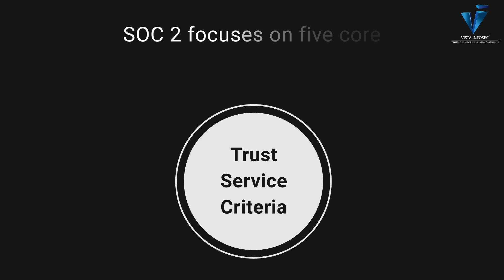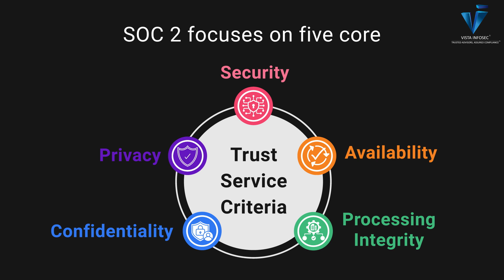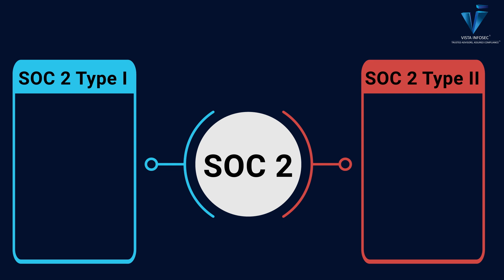What is SOC 2?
Wondering what SOC 2 is and why it’s important? In this short video, we break down the essentials of SOC 2 compliance and how it helps businesses protect customer data.

SOC 2 (Service Organization Control 2) is a set of standards focused on data security, privacy, and integrity, designed for companies handling sensitive customer information. If your business provides tech, cloud services, or manages data for clients, SOC 2 compliance can help you establish trust and meet today’s high security expectations.

Get a quick understanding of why SOC 2 matters in just a few minutes. Watch now to see how it can be a game-changer for your business!